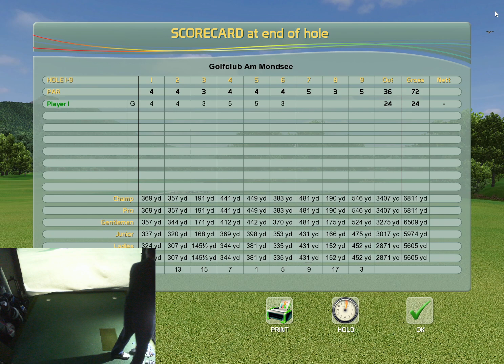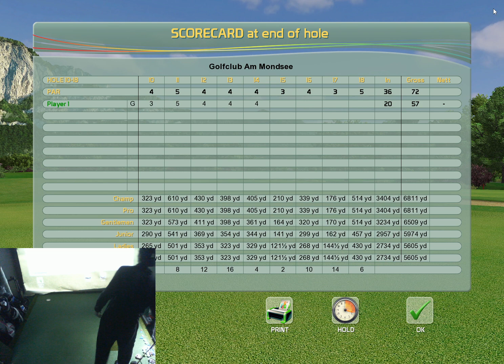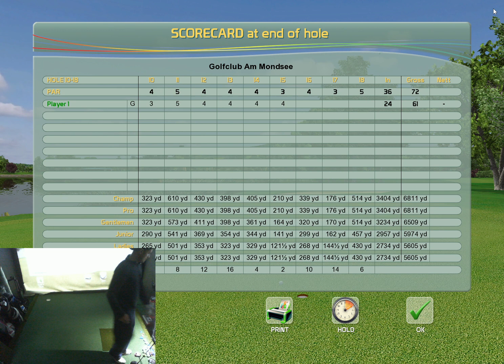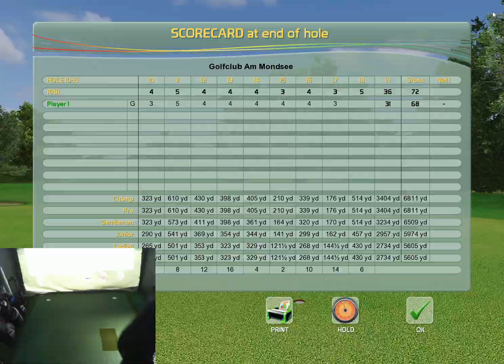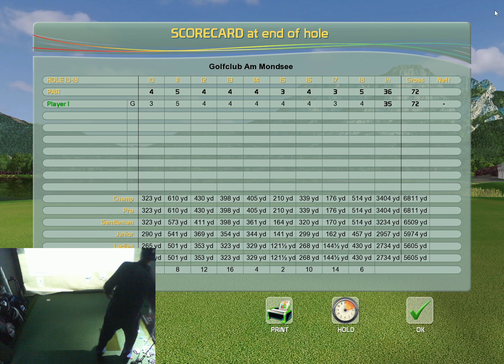Creative Golf 3D gameplay Am Mondsee Golf Club - Sankt Lorenz, Austria (E) 72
Idyllic location & harmonious ambience ... Welcome to the Golfclub am Mondsee: Our facility is beautifully situated on Mondsee and Drachensee. During the round, your gaze wanders into the mountains of the Salzkammergut or the nearby imposing Drachenwand. Just four kilometers from the highway exit Mondsee and quickly reachable from the city of Salzburg you can enjoy the finest golf here.